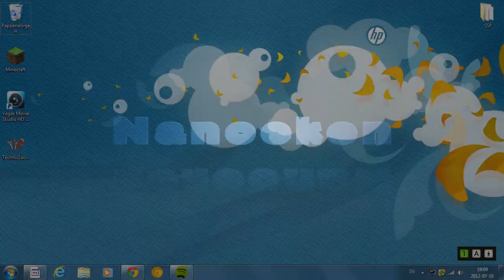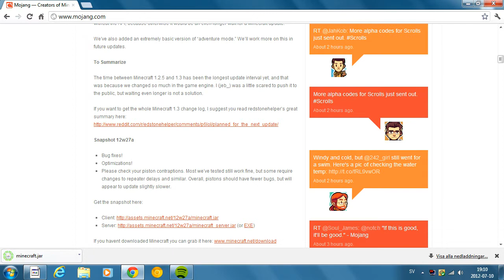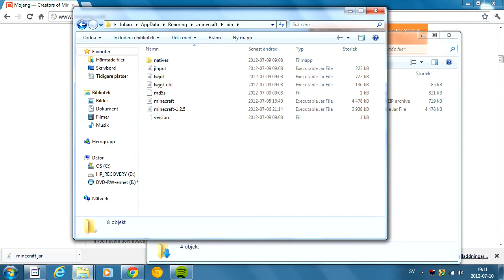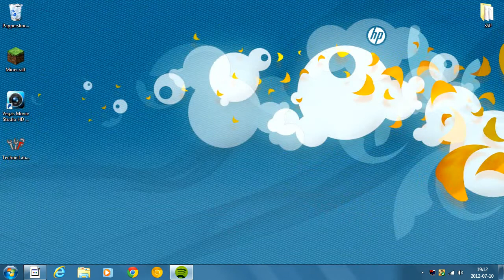Hur du installerar en Snapshot!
%appdata%